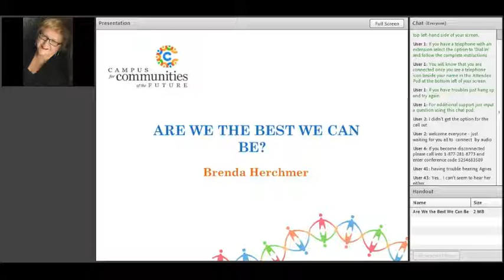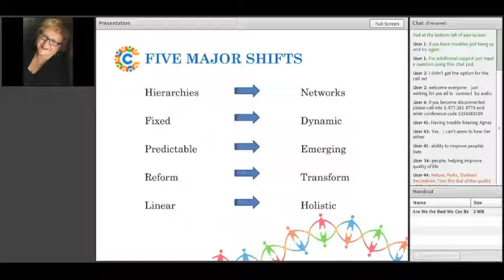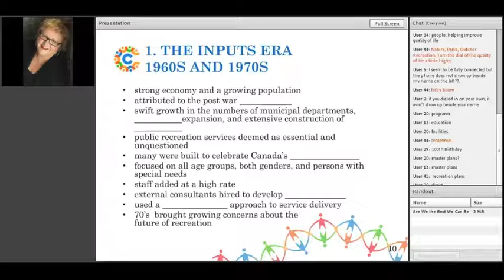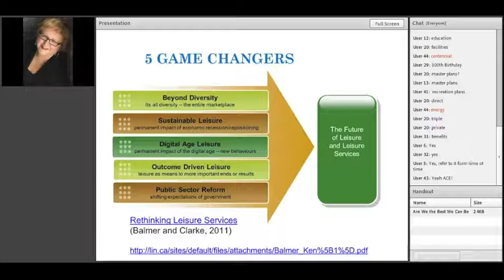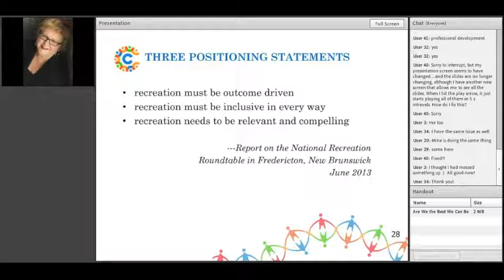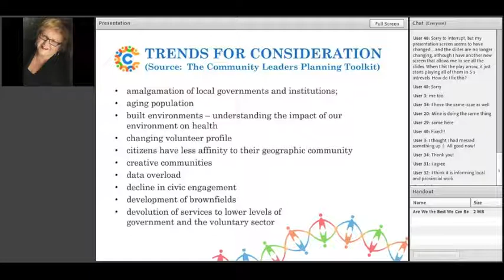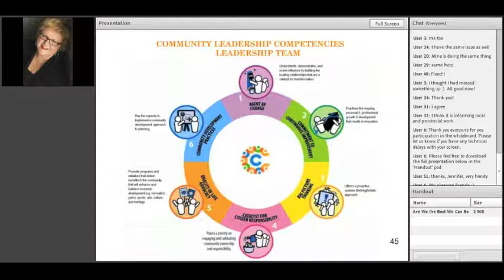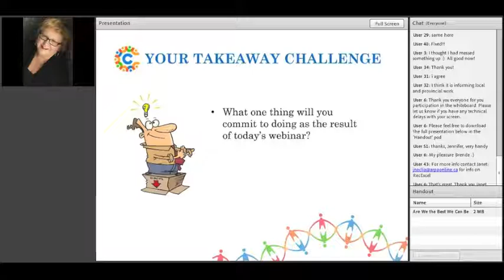Are We the Best We Can Be? Online Webinar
Outcomes from this webinar presented by Brenda Herchmer are for participants to communicate the power and possibilities of the field of recreation and parks, understand the key priorities for positioning the field, and access relevant resources.